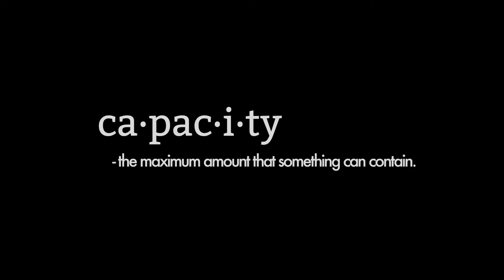Nexval Insights - Capacity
At Nexval, we are prepared to help you deal with volume influxes, capacity challenges and globalize your workforce through our variable-capacity model. We lend you a helping hand so that you can focus on your core competencies.

to learn about Nexval's mortgage services.